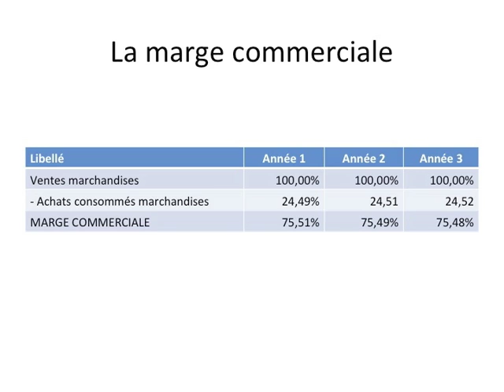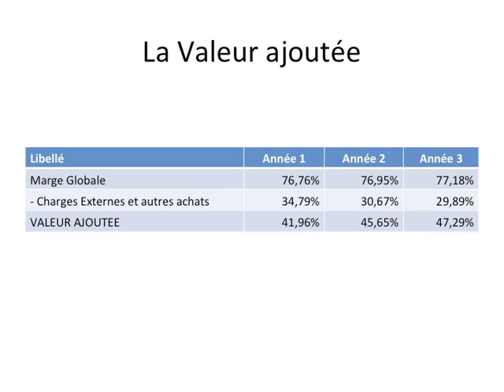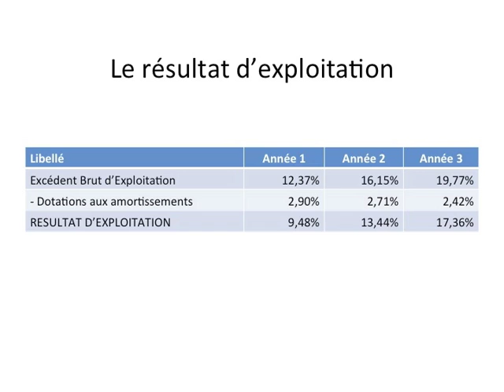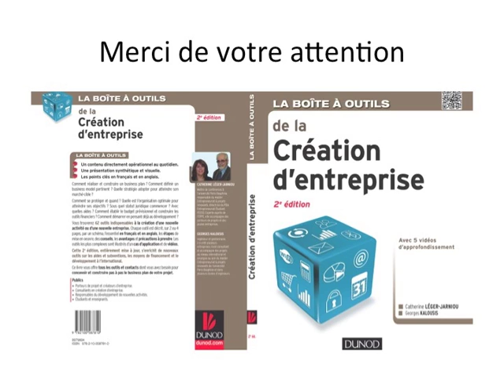Outil 57 : Le compte de résultat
En complément à la lecture de l'outil 57 de la Boîte à outils de la création d'entreprise, Dunod, 2013, l'auteur, Georges Kalousis, détaille les soldes intermédiaires de gestion, élément du compte de résultat qui permet d'analyser les résultats de l'entreprise.